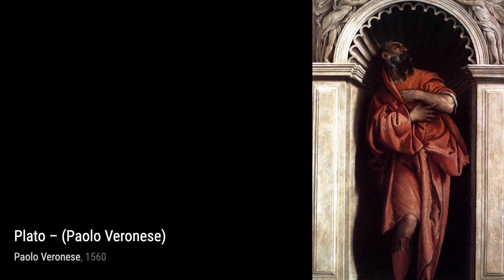334 Drawings and Paintings by Paolo Veronese: A Stunning Collection (HD)(Part 10)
Paolo Caliari , known as Paolo Veronese , was an Italian Renaissance painter based in Venice, known for extremely large history paintings of religion and mythology, such as The Wedding at Cana and The Feast in the House of Levi . Included with Titian, a……